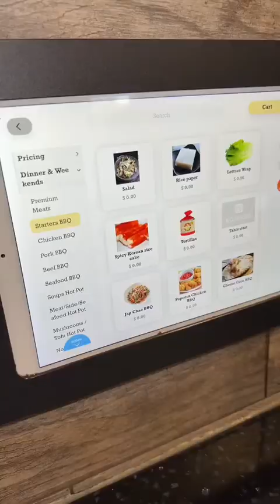A comer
Quien a probado este telebrejero de comida 🤭